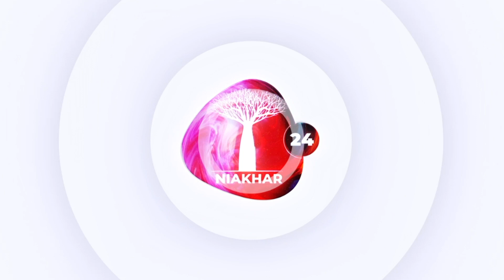Marie Diouf "la reine du sel"